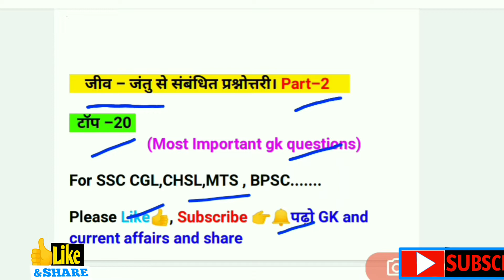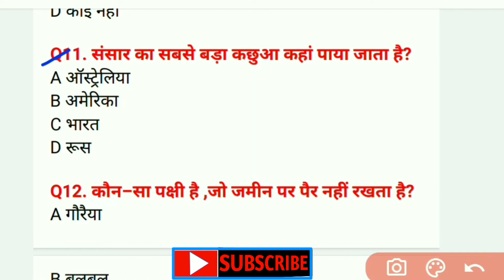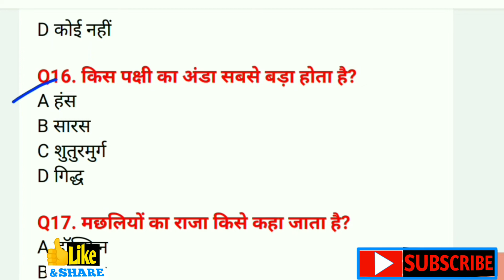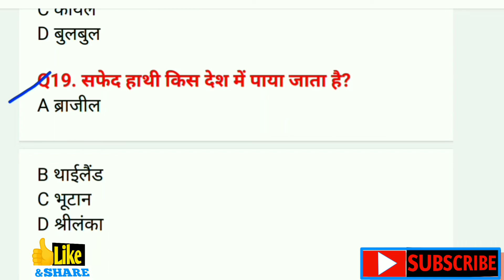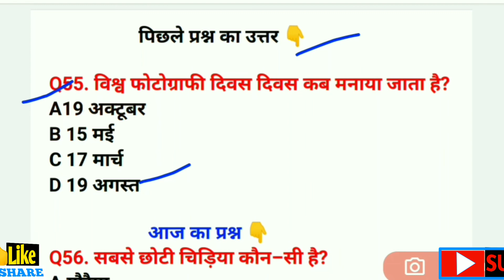जीव जंतु से संबंधित प्रश्नोत्तरी।jiv jantu se sambandhit gk।padho gk and current affairs।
About this video:
वह कौन सा जानवर है, जिसे गुलाबी पसीना निकलता है?